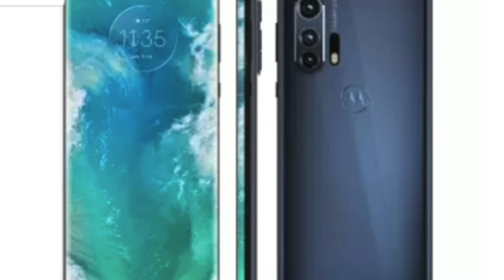Músicas - Magazine Holistic - Compre Online